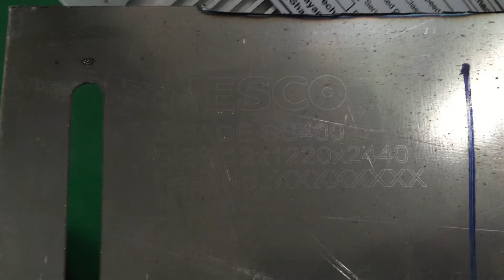Testing video for Kitja